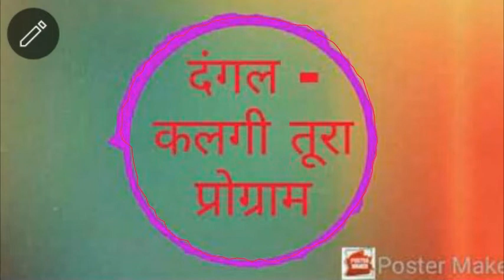दंगल - कलगी तुर्रा (भोला भाई राठौड़) भाग 2 dangal - kalgi turra ( bhola bhai Rathod Bistan) bhag 2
दंगल - कलगी तुर्रा (भोला भाई राठौड़) भाग 2 dangal - kalgi turra ( bhola bhai Rathod Bistan) bhag 2                                                                                                  maa bhagwati digital  bistan dist. khargone mp 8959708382